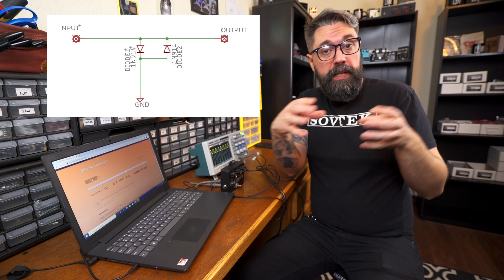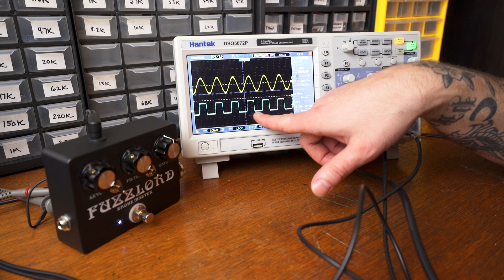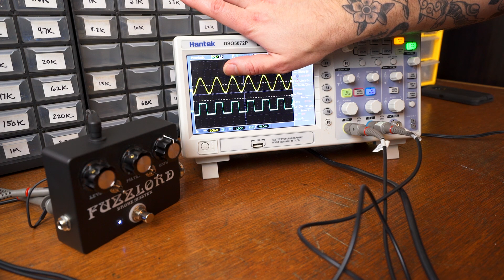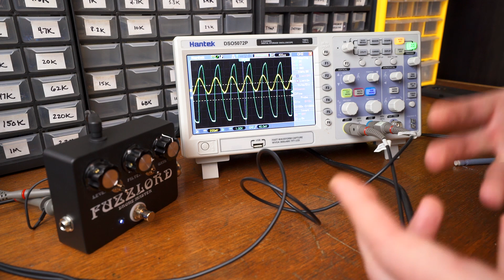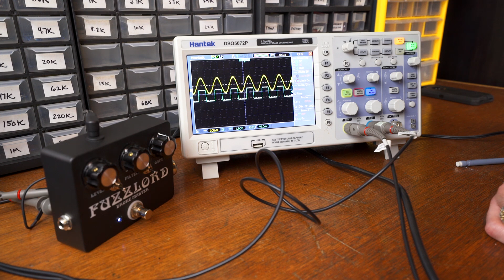How To Build Guitar Pedals - Clipping Diodes Compared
🎥 Camera/Audio Gear Used On This Channel:
Panasonic G7 Camera
Softbox Lights
SM57 Microphone
Focusrite 2i2 Audio Interface
Focusrite 18i20 Audio Interface
Two Notes Captor Load Box

💡Electronics Gear I Like to Use:
Wire/Lead Cutter
Needle Nose Pliers
Hakko Soldering Iron
Lead Free Solder
Fume Extractor

🔬Tech Tools:
Benchtop Power Supply
Step Drill Bit